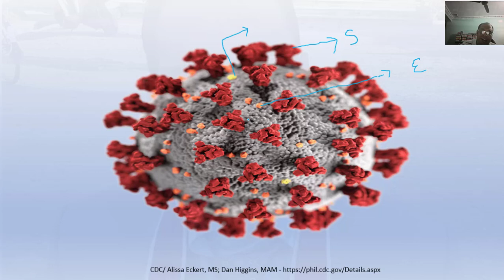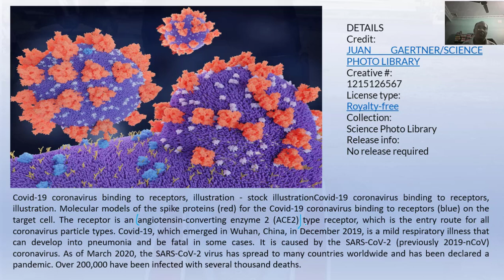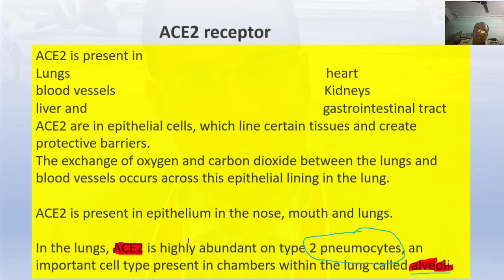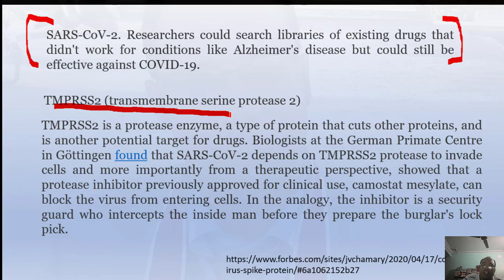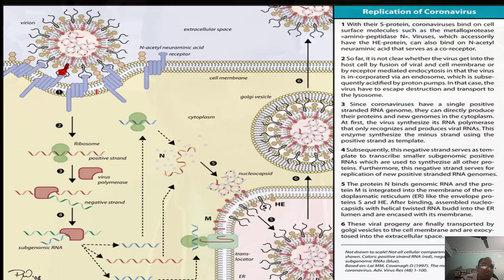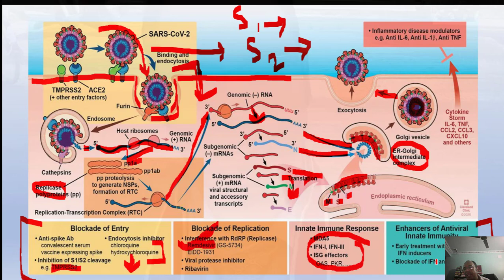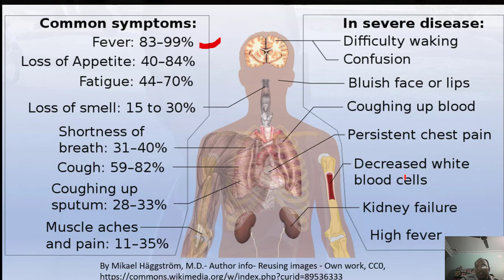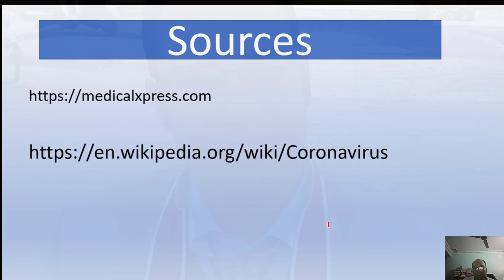COVID 19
SARS CO-2,Severe acute respiratory syndrome corona virus 2,COVID-19,ACE-2 recepter,replication of corona virus,lungs kidney ,liver heart.RASS